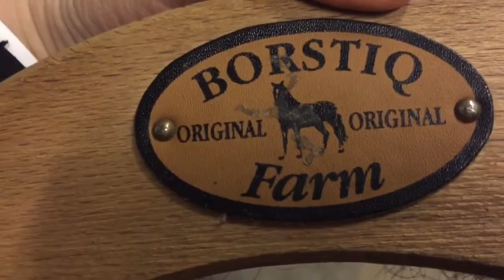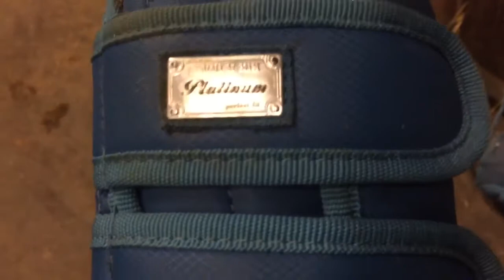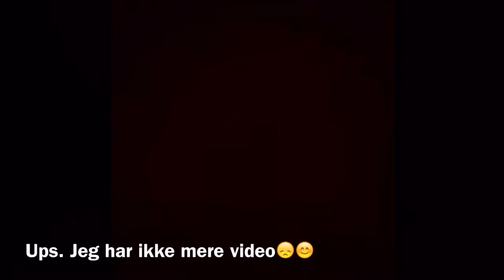Tips til strigling og opsadling af pony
Hej allesammen. Den her video har jeg lavet 100 procent selv. Det er min første video hvor jeg slet ikke har fået hjælp. Jeg har selv klippet den og indtalt det hele på min iPhone. Håber I kan lide den.